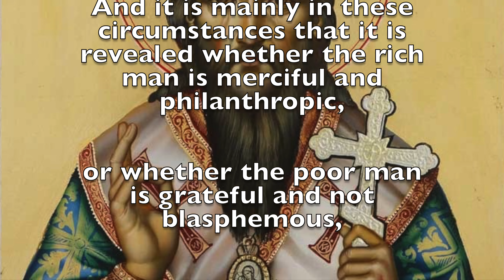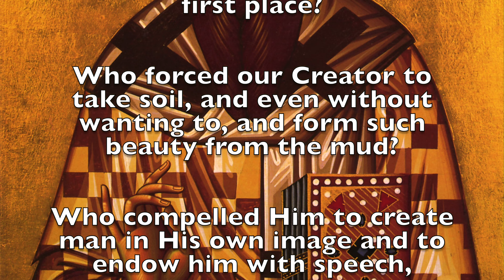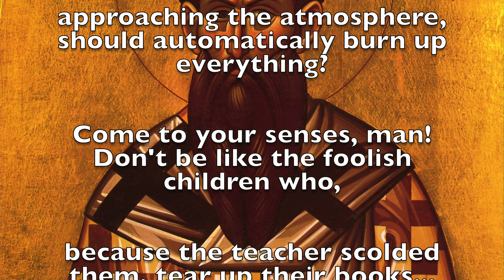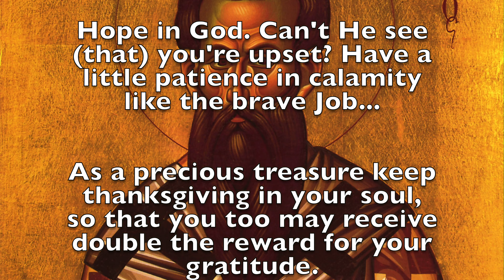“For our sins calamity has come” (St. Basil the Great)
“For our sins calamity has come”

By Saint Basil the Great

“Let us all, individually and collectively, examine our way of life. Let us see the drought (natural or spiritual) as a teacher reminding each of us of our own sins. Let us also say with awareness the words of the brave Job: ‘The hand of God has touched (struck) me.’ (Job 19:21)

And even let us consider that it was precisely because of our own sins that the calamity came. And if we have to add something more, let us know that these misfortunes sometimes happen to people, so that souls can be tested and the probationers, the truly virtuous, can be seen through difficulties.

Whether they are poor or rich. Because both are tested precisely in patience. And it is mainly in these circumstances that it is revealed whether the rich man is merciful and philanthropic, or whether the poor man is grateful and not blasphemous, who changes his moods as quickly as the circumstances of life change.

I know many (not by hearsay but personally), who, as long as things are convenient for them, express thanks to the beneficent God, though not always. But if once, things turn the other way, and the rich man becomes poor, and the health of the body becomes diseased, glory and pride become shame and dishonour, then people become ungrateful, (they) utter blasphemies, (they) do not want to pray, (they) mess with God as if He owes them, and they do not feel Him as a God who is indignant against them.

Anyway, (we must) banish such calculations (thoughts). When you see God not giving you everything, think to yourself: Is God unable to feed us? How is that possible? He is Lord of heaven and of all creation, wise regulator of seasons and times, He governs all things, He appointed the seasons and weather changes to succeed each other as in (an) orderly dance, to provide for our own needs.

So God is powerful and we have accepted that He is powerful. But has He ceased to be good? And this reason is unfounded. For what need did He who is not good create man in the first place? Who forced our Creator to take soil, and even without wanting to, and form such beauty from the mud? Who compelled Him to create man in His own image and to endow him with speech, so that like a logician he might learn the arts and learn to philosophize about the unseen heavens?

If you think like this, you will understand that God is good and continues to be until now. For tell me… what would prevent what we see from being no mere drought, but perfect conflagration (large destructive fire), if the sun were to change a little its usual course, and, approaching the atmosphere, should automatically burn up everything?

Come to your senses, man! Don't be like the foolish children who, because the teacher scolded them, tear up their books... Hope in God. Can't He see (that) you're upset? Have a little patience in calamity like the brave Job... As a precious treasure keep thanksgiving in your soul, so that you too may receive double the reward for your gratitude. Remember the apostolic word: ‘In everything give thanks.’ (1 Thessalonians 5:18)
Because to Him, God, belongs the glory, the power and the worship forever and ever. Amen.”

~St. Basil the Great